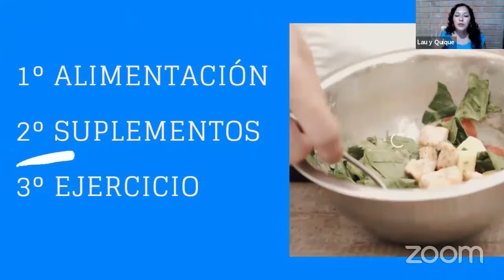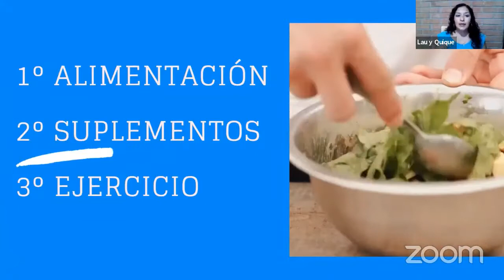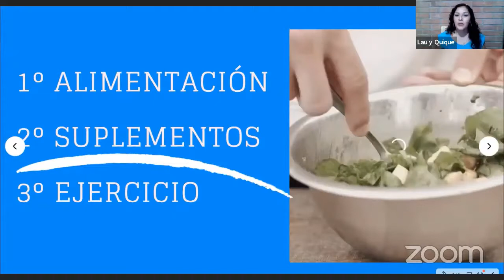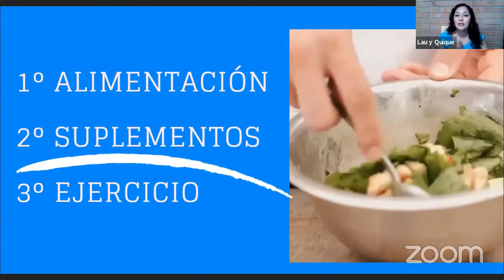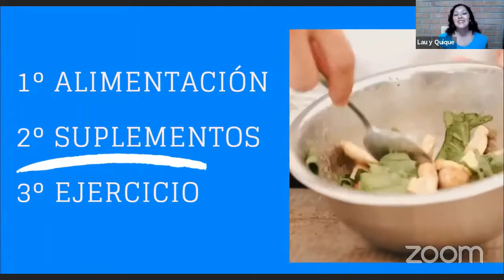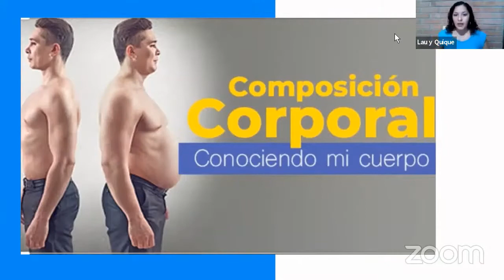¡Conoce los secretos para lograr tu peso ideal! Reunión empresarios belleza nutritiva 10 de octubre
En esta cápsula Lau Medina nos explica cómo lograr nuestro peso ideal a través de una nutrición equilibrada y el manejo de nuestras emociones. Descubre los secretos para lograrlo complementándolo con productos de extractos naturales Sheló NABEL.
¡Tú lo puedes lograr!
Puedes inscribirte a estas reuniones semanales en el siguiente enlace:
⏱Sábados 12 hrs 🇲🇽 𝗥𝗲𝘂𝗻𝗶𝗼𝗻 𝗱𝗲 𝗘𝗠𝗣𝗥𝗘𝗦𝗔𝗥𝗜𝗢𝗦 𝘢𝘱𝘳𝘦𝘯𝘥𝘦𝘳á𝘴
• Emprendimiento
• Marketing
• Producto
Regístrate y recibe tu acceso

Inicia tu negocio con Sheló NABEL ¡Contáctanos!